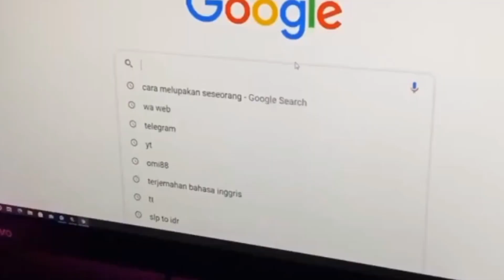Telephone - Danko ( prod.Grippa )